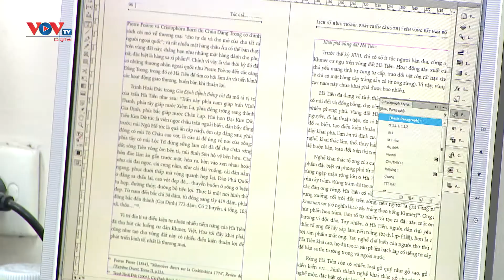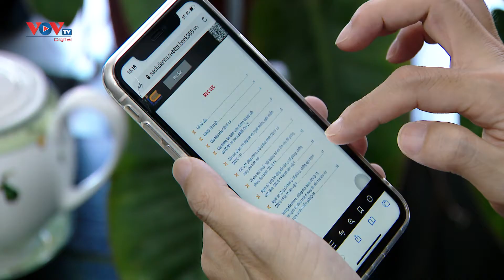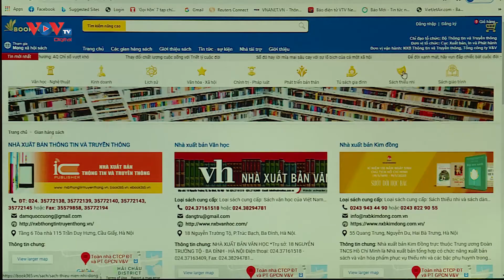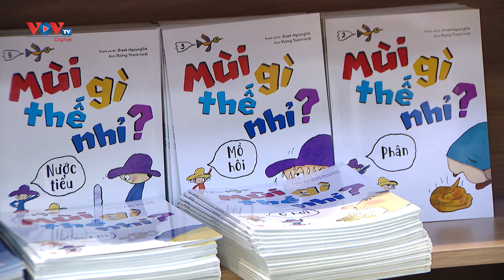Chuyển đổi số hoạt động xuất bản – câu chuyện tồn tại của ngành sách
Câu chuyện chuyển đổi số trong hoạt động xuất bản được nhắc đến nhiều hơn trong bối cảnh dịch bệnh Covid-19 lây lan trên diện rộng.